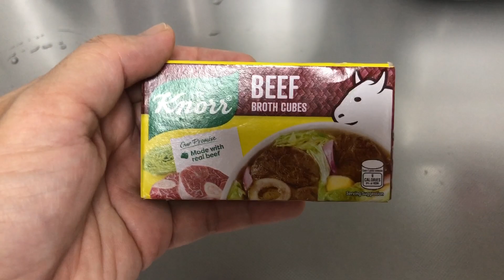How to cook beef with mushroom | Easy to cook | Filipino dish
Hi! My name is Mia a mother of two children trying to cook a Pilipino dish while taking care of my two children.